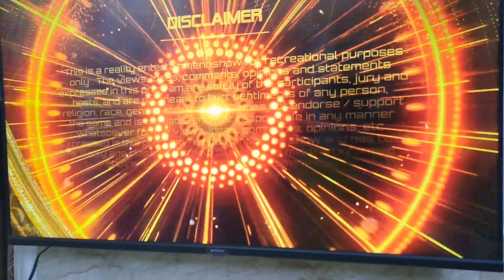Kaun Hain Nomination Ka Haqdar? | Vlog | Mohit Chaudhary